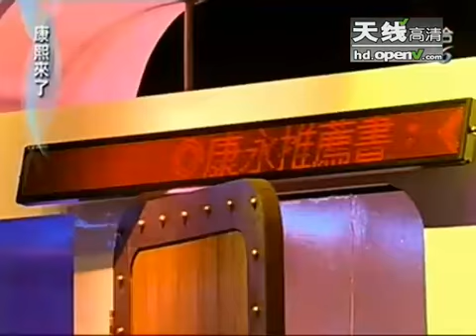戏剧大师遇上舞台剧菜鸟搞出意外笑料 - part 1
戏剧大师遇上舞台剧菜鸟搞出意外笑料